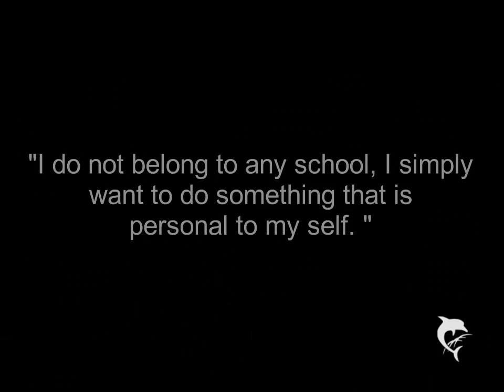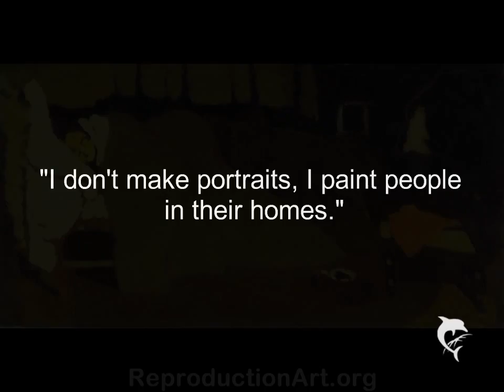Edouard Vuillard Paintings (HD) - reproductionart.org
Music is Mazurka by Claude Debussy. Thanks Debussy!